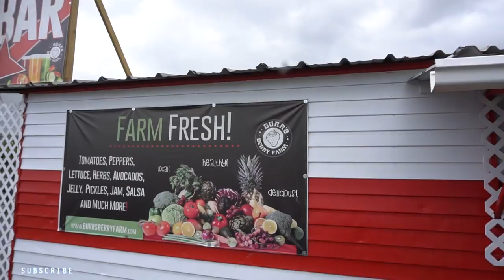BEST STRAWBERRIES IN TOWN! Strawberry Fields Forever ❤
Here goes the first Episode, "Strawberry Fields (PICK YOUR OWN STRAWBERRIES)", from my brand NEW series, “Exploring with Jenny”. This series will not only bring you enjoyment & excitement, but also useful information that will have you loving every episode!

Together we’ll explore places, restaurants, hotels, events & much more, including exploring the whole wide world!

My first “Exploring with Jenny” episode is all about picking your own STRAWBERRIES! This was such a fulfilling and fun experience, I would do it again any day! Plus strawberries weren't the only thing I got to pick. Tomatoes too!!!

Enjoy this quick video on “Strawberry Fields (Pick Your Own Strawberries) Ep. 001” in Homestead, FL. You don't want to miss this first episode, where I got to pick tomatoes as well!!!

I really, really hope you guys love this idea! I truly feel like together, we can make something great out of this!!! But I can only do it with your help & support! Love you guys forever!

XOXO,

Jenny Arzola

Periscope @Jenny Arzola